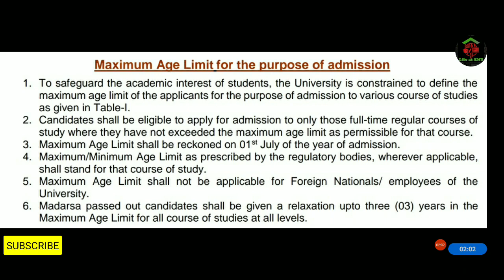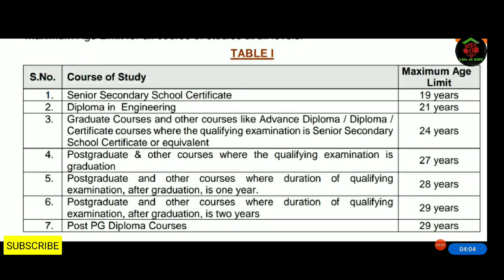AMU All courses Age Limit for Admission 2020 | Age Criteria at AMU for Entrance Exam 2020